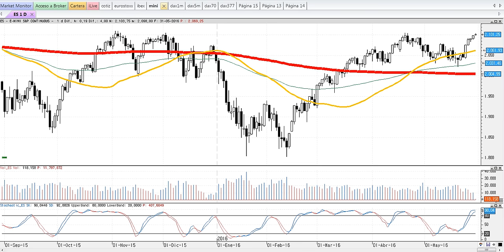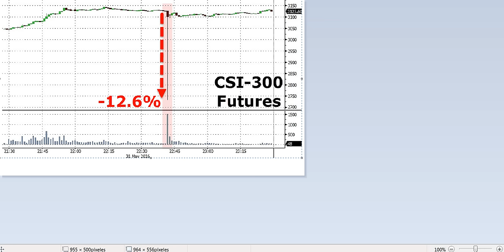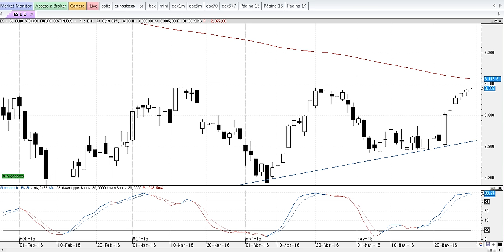Apertura de mercados del martes 31-5-2016 por Cárpatos